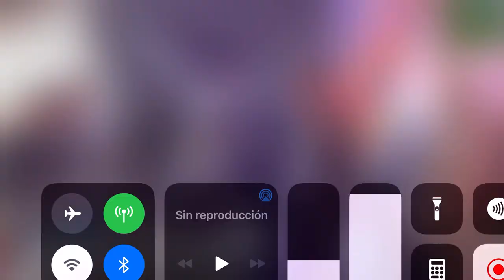LIBERACIÓN DE JESÚS LGF-En vivo- Santa Clara la Laguna.